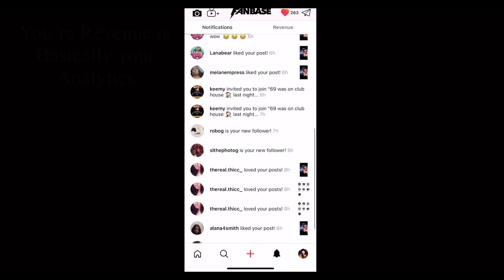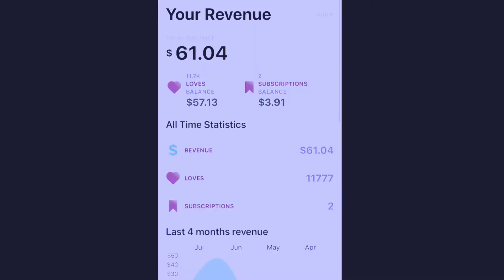CHECKING YOUR FANBASE REVENUE & HOW TO GET TO IT!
Welcome to fanbase app that you can download in the AppStore on your iPhone and or Android.